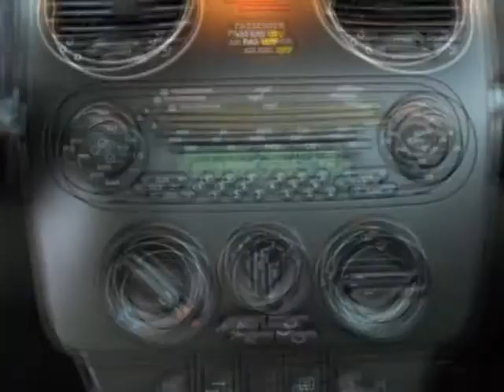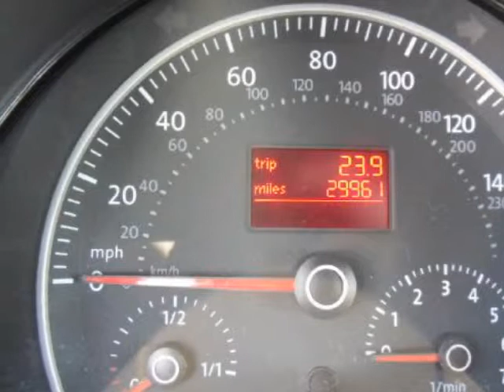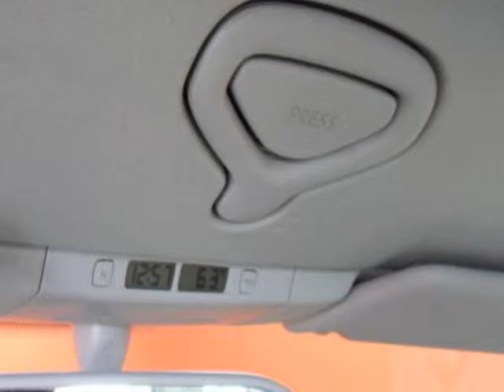2007 VOLKSWAGEN New Beetle 2dr Auto Triple White Convertible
Price includes our Dean Team $750 active military rebate. For over 30 years the Dean Team has been offering full disclosure and facts on our pre-owned cars.This 2007 VW New Bettle Convertible was Originally Purchased from the Dean Team!This car was leased from us and had only one owner before coming back to the Dean Team. All regular service and maintenance was performed here by our Dean Team Certified Technicians. This car also has a clean CarFax history with no accidents or damage reported.Our technicians performed the following services here at the Dean Team: Missouri state inspection, oil and filter, lubed latches and hinges, topped off all fluids, checked tire pressure and coolant. Also, performed a 98 Point CERTIFIED inspection, which includes belts, hoses, brakes, battery, suspension, steering, and exhaust. Everything checked out great.Car and Driver says: Volkswagen's New Beetle convertible has been garnering adoration since 2003. The bug has managed to endear itself to us from the start. Since its last visit, though, the New Beetle has found a new engine. And this color scheme. The three elements whose purity contributes to the "Triple White" moniker are the exterior paint, the leather interior, and the soft leather tonneau. We like the appearance of the Triple White package. Once the initial shock of seeing white leather seats matched with black carpeting has passed, the combination is simple and attractive.For current specials or to schedule a test drive, please contact us by phone or by using the contact form.